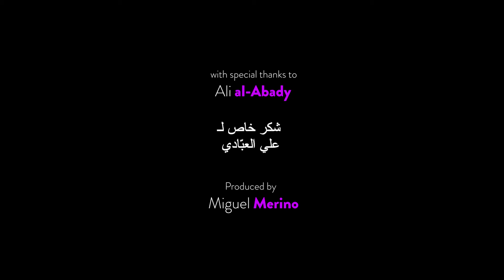Miguel Merino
La tradicion del tiempo